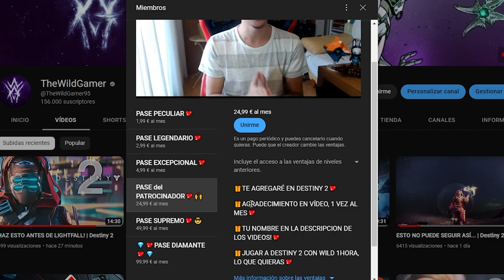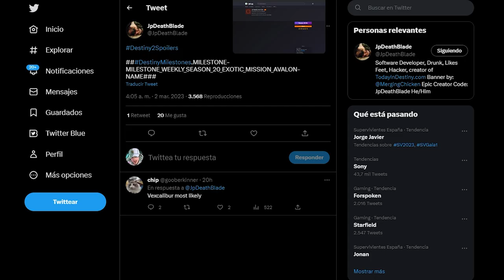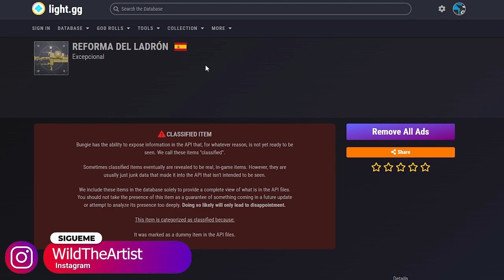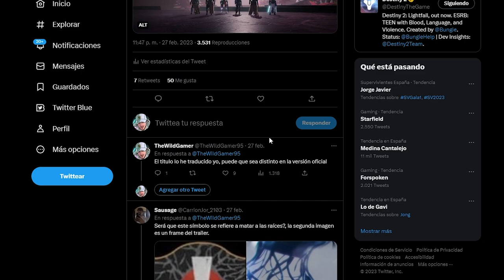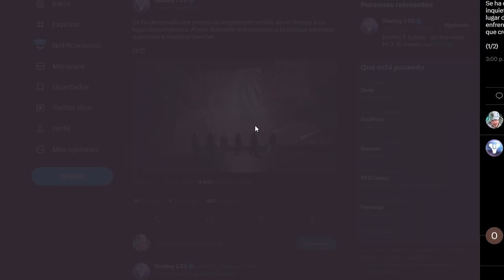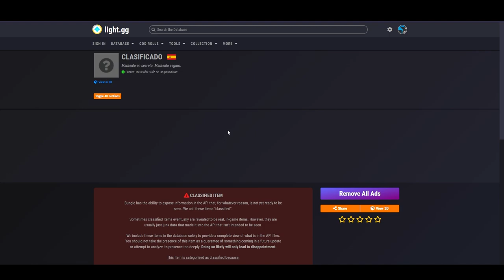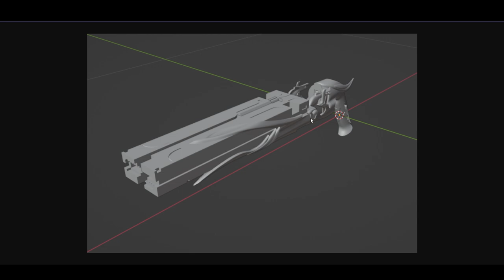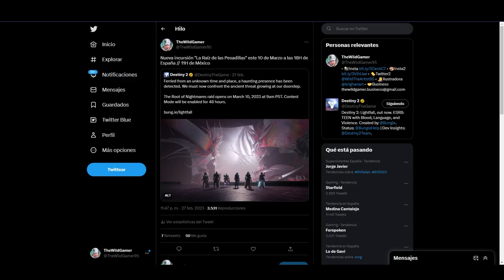MISIÓN EXÓTICA "AVALON"! EXÓTICO DE RAID! RAÍZ DE LAS PESADILLAS y TODO LO QUE SABEMOS! | Destiny 2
✨¡SÍGUEME!

⏰MARCAS DE TIEMPO:
0:00 Intro
1:13 MISIÓN EXÓTICA "AVALON" y VEXCALIBUR (Exótico Crafteable)
3:06 Raíz de las Pesadillas (Todo lo que sabemos)
10:21 Outro

💠💻MI PC:
• CPU: AMD Ryzen 7 5800X 3.8 GHz 8-Core Processor
• GPU/ Gráfica: Gigabyte GeForce RTX 3060 12 GB
• PLACA BASE: Asus ROG STRIX B550-F GAMING (WI-FI) ATX AM4
• CPU Cooler: Corsair H100i RGB PLATINUM 75 CFM
• Memoria RAM: Corsair Vengeance RGB Pro 32 GB DDR4-3200 CL16
• ALMACENAMIENTO: Samsung 970 Evo Plus 1 TB M.2-2280 NVME
• TORRE: Corsair iCUE 465X RGB ATX
• FUENTE: Corsair 850 W
• Monitor: MSI Optix G241 23.8" 1920x1080 144 Hz